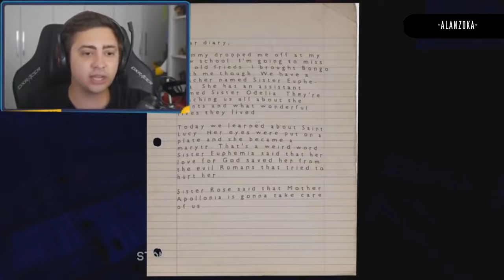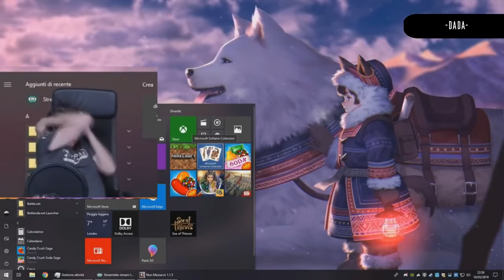PUPPET COMBO Games Top Twitch Jumpscares Compilation Part 1 (Warning Loud Noise)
PUPPET COMBO Games Top Twitch Jumpscares Compilation (Warning  Loud Noise)

Streamers Getting jumpscared while playing PUPPET COMBO Games Compilation.PUPPET COMBO is the home of sleaze, gore, madmen, slashers and maniacs. Puppet Combo killers will turn your dreams to nightmares long after the vhs tape finishes playing. So grab a beer, dim the lights, take a seat and enter the dark universe of Puppet Combo...

* This video was not made to steal content, it was made just to promote channels and make good videos *

Check out this amazing streamers. All Credits To Them.

Chapters:
0:00 - Intro
0:18 - Description
1:29 - Reactions